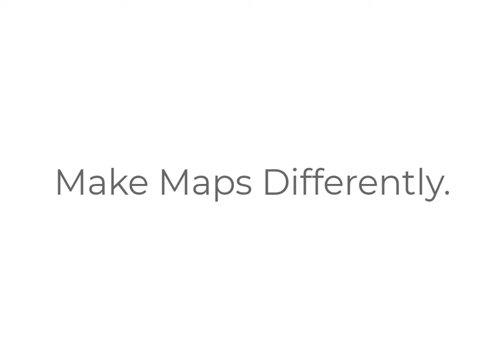Pattern/Hatch fill comes to Scribble Maps.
Easily add any pattern or hatch fill to shapes on Scribble Maps.